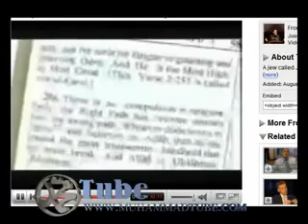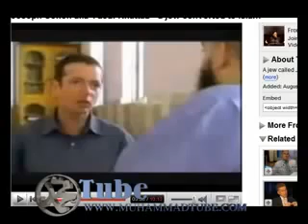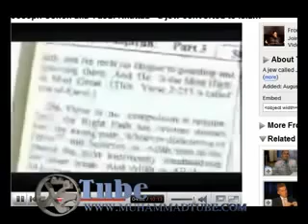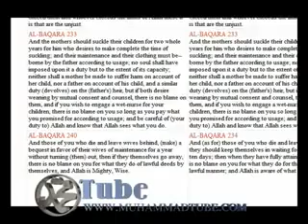Reply Abrogated verses & No Compulsion in Religion.flv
[abrogation:] annulled, barred, declared null and void, defunct, deprived of power, eliminated, excluded, inactive, invalid, nullified, set aside, superseded, vacated, waived

Abu-Gaafer Al-Nahas and many other scholars mentioned that abrogation exists in a total of 71 chapters out of the 114 quran chapters, so the abrogation is existing in about 63% of the quran.

AL-BAQARA 256
There is no compulsion in religion; truly the right way has become clearly distinct from error; therefore, whoever disbelieves in the Shaitan and believes in Allah he indeed has laid hold on the firmest handle, which shall not break off, and Allah is Hearing, Knowing.

Islamic propagandists frequently bring out the old fallacy about there being "no compulsion in religion." Quran and Sunnah tell them to offer, only three possibilities to non-Muslims: death, conversion, or the status of humiliation, degradation, and physical insecurity known as that of the "dhimmi." That third option was open, of course, only if the conquered people happened to be ahl al-kitab, People of the Book, that is Christians or Jews, or came to be treated as such at some point, as happened to Zoroastrians and, after some 60-70 million of them had been killed, even the Hindus -- so as to keep the Jizyah flowing.

Isn't that a form of "compulsion" in religion? If one is forced to pay a burdensome tax, forbidden from suing Muslims at law, forbidden from repairing or building new houses of worship, forbidden from marrying a Muslim woman without converting to Islam first, forbidden from all kinds of things that add up to a condition that in many cases was nearly unendurable, isnt that compulsion in religion?

Christ is Lord Islam is False